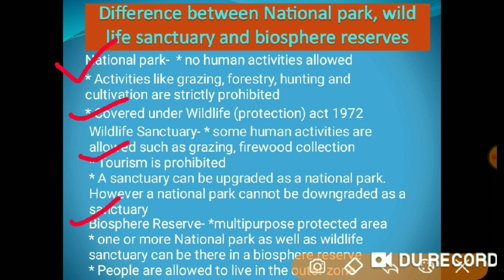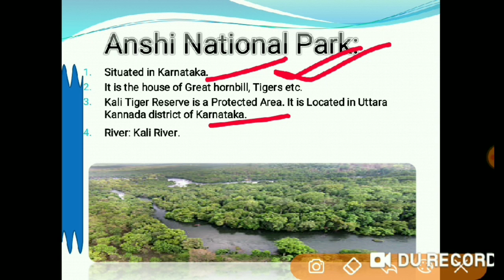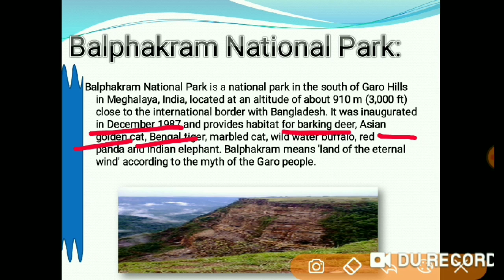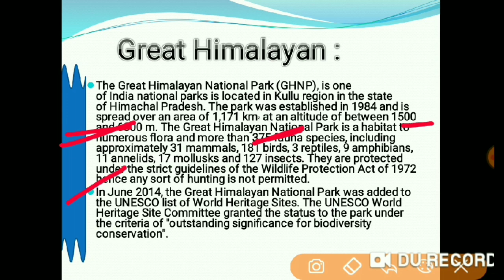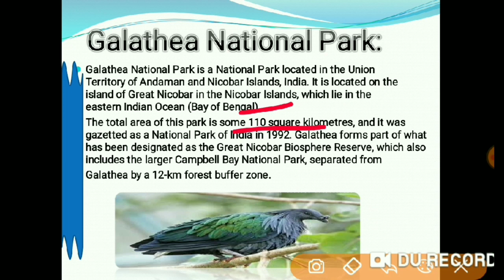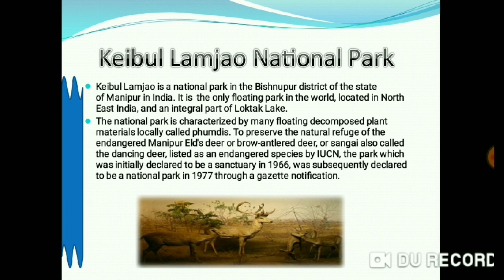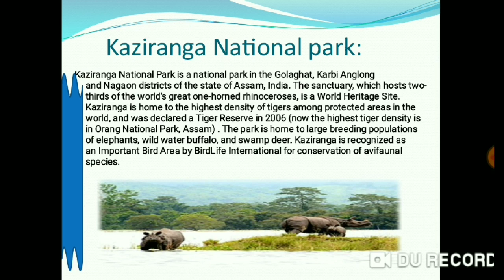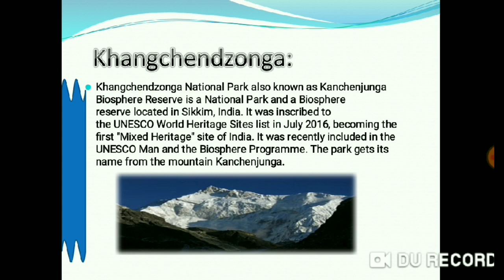National Park and Sanctuary HD 720p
In this video we provide a lecture on the topic of Most Important "National Park and Sanctuary". If you like the video please share it. If u want a lecture on any topic please comment on the comment box. Learning IQ curve.